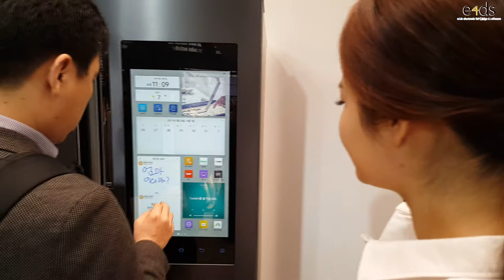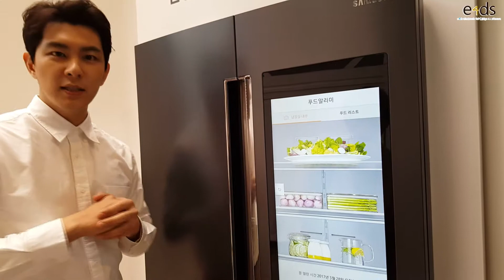말귀 알아듣는 IoT 냉장고, 스마트홈 부탁해도 될까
삼성이 자랑하는 IoT 냉장고, 패밀리허브가 더 똑똑한 가전으로 돌아왔다.

삼성전자는 최근 ‘셰프컬렉션 익스피리언스 데이’를 개최한 자리에서 ‘풀메탈쿨링’으로 보완한 ‘미세정온기술’과 진화된 차세대 스마트 기능을 대거 탑재한 ‘2017년형 셰프컬렉션 패밀리허브’를 소개했다.